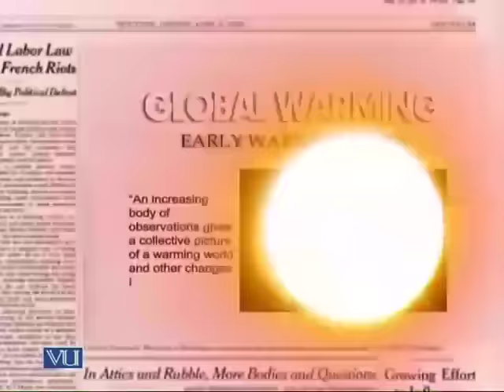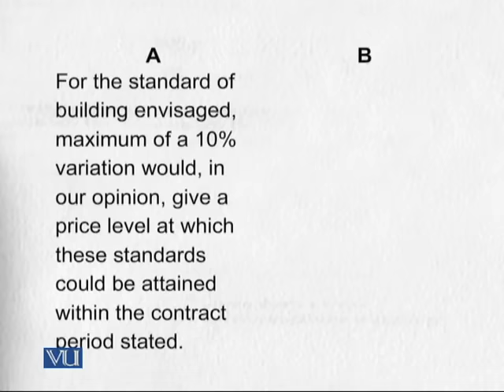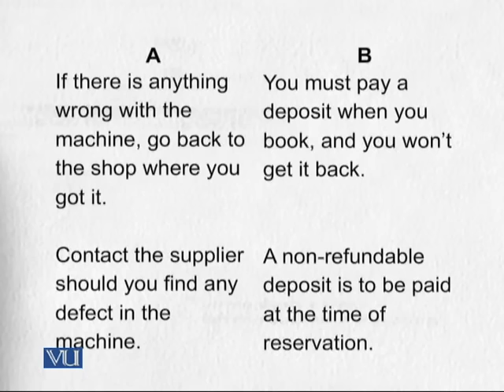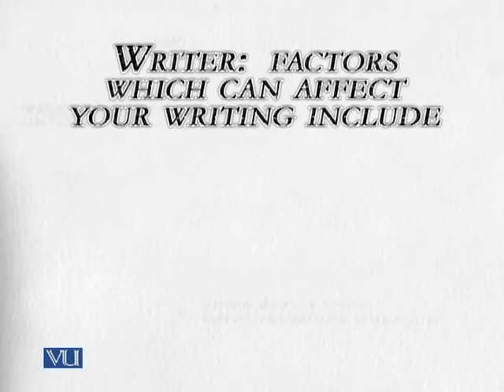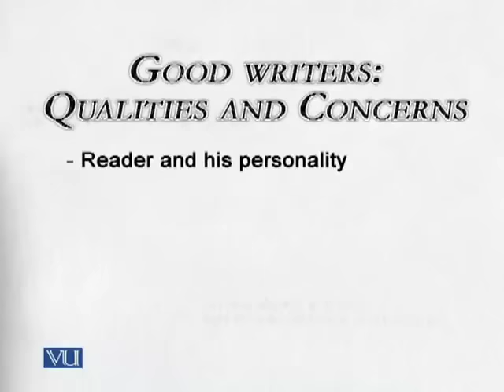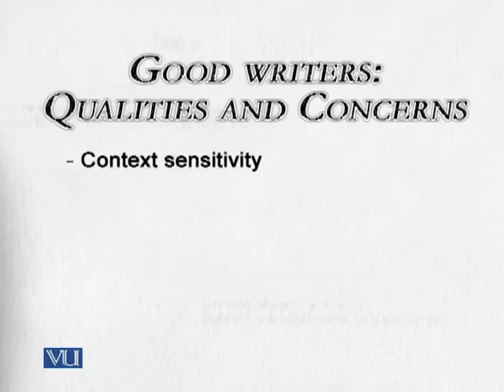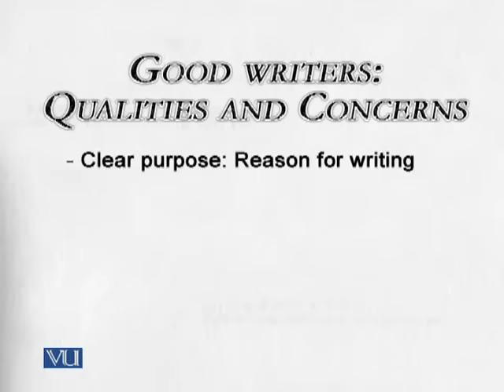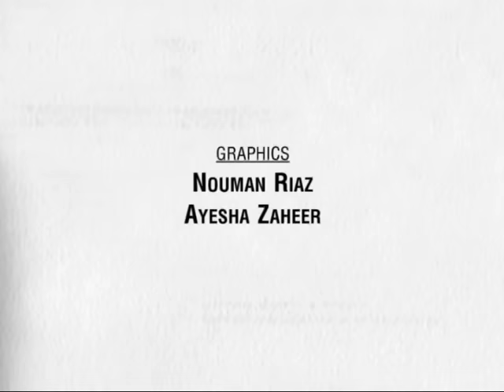ENG001_Lecture02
ENG001 - Elementary English
Lecture: Qualities Of Good Writers
Topic: Qualities Of Good Writers
Part: 01